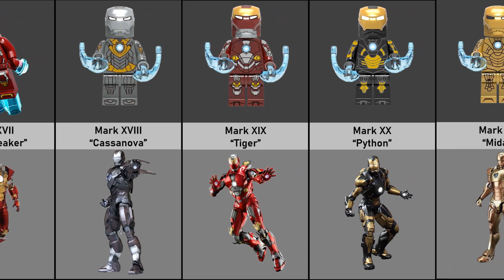ALL IRON MAN SUITS VS LEGO